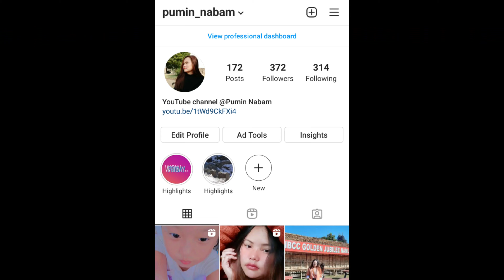Fishing in Pond With Cast Net |Village vlog | Arunachal Pradesh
In this video ,catch a lot of fish with cast net in pond